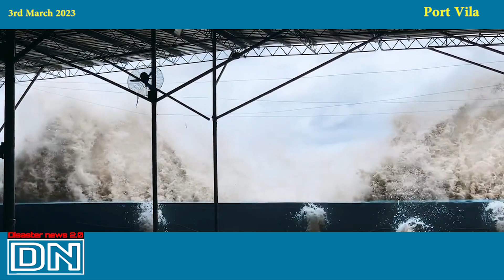Cyclone Judy hit the Capital of Port Vila with a speed of 165 kph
Disaster news 2.0,
Title :Cyclone Judy Disaster News.

Subject:   2nd March 2023, Cyclone Judy hit the Capital of Port Vila with a speed of 165 kph.

Cyclone Judy hit the South Pacific nation's capital of Port Vila with a speed of 165 kilometers per hou. The category three hurricane wreaked havoc in parts of Vanuatu on Wednesday morning with strong winds and rain.

Houses were damaged by strong winds. The tree fell. Evacuation of casualties is underway. Some damaged buildings in the capital Port Vila remain without power.

Schools and businesses are closed and Air Vanuatu has canceled all domestic and international flights. Flights are expected to resume when the situation normalizes.

On Wednesday morning, the Vanuatu Department of Meteorology and Geohazards warned of hurricane-force winds of 150 kilometers per hour, gusting to 200 kilometers per hour, in the central and southern islands.

Carol Rovo, emergency coordinator for the northern province of Sanma, said some people stayed in evacuation centers overnight as a precaution.

"Some of our teams have started going to communities to evacuate people to higher ground and if they know they're living in low-lying areas and there's a risk of flooding at night, they're starting to create awareness to evacuate them.

Attention:
All content uploaded on this channel is based on current disaster news. Disaster News 2.0 YouTube Channel News reporting, editing and graphics created by our own team. We occasionally use third party and social media content.

For special precautions :
The Disaster News 2.0 team strives to present accurate information but some time Video material is taken from social networks. It is selected by date of publication, title, description and location of the event. Sometimes, due to unscrupulous posting of news on social networks, the video may contain fragments that do not correspond to the date and place. It is not always possible to check their reliability.

Disaster news 2.0 has the  rights of all contents and it does not give permission to any business entity or individual to use these contents except Disaster news 2.0.